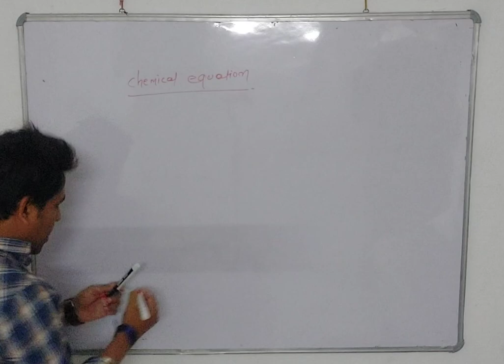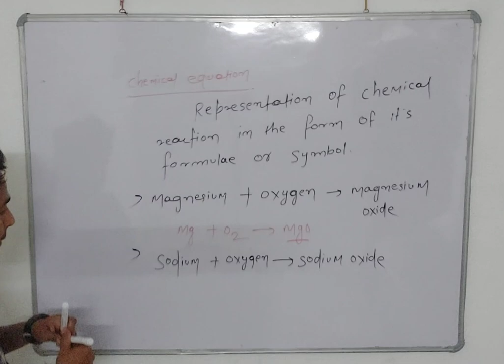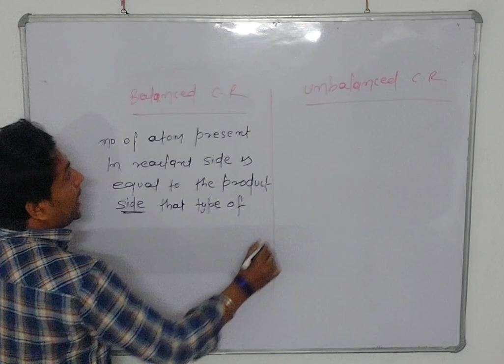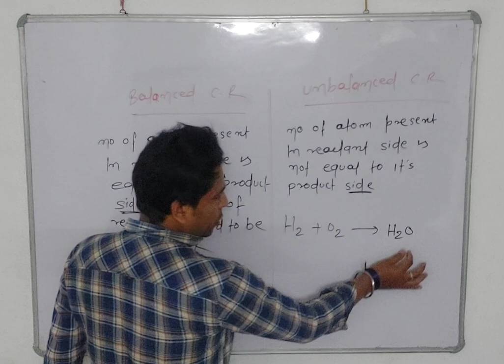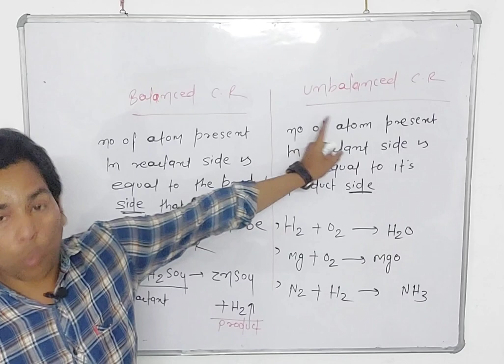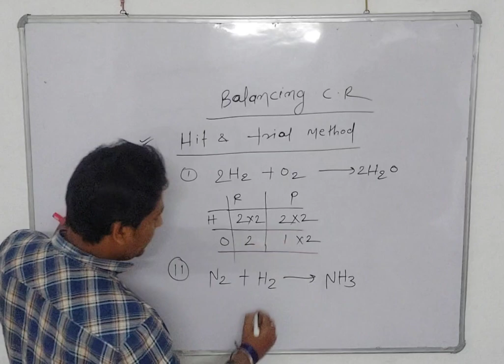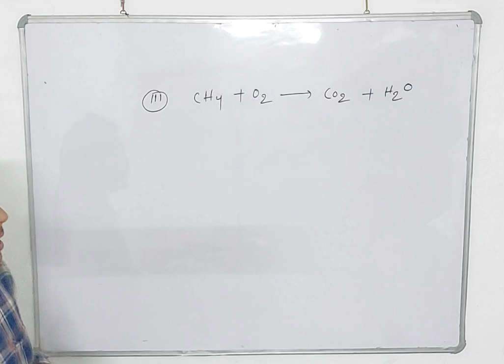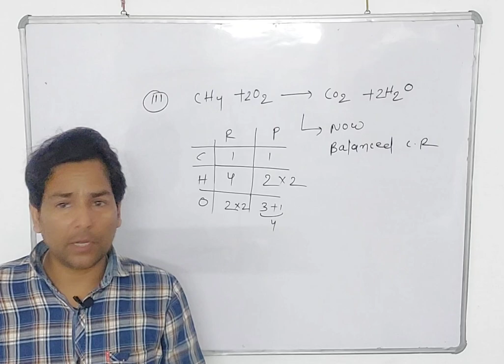CLASS 10 SCIENCE || CHEMICAL REACTION AND EQUATION- 02 must watch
class 10 || chemical equation , balanced and unbalanced chemical reaction, balancing C.R